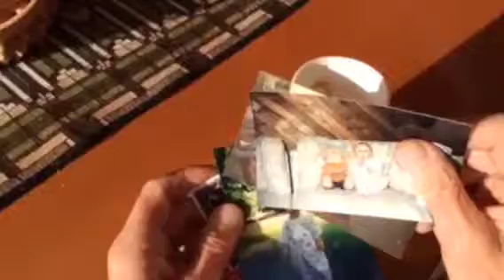Wabapama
Quirky esoteric connectIon of four , four letter words, haha ends it